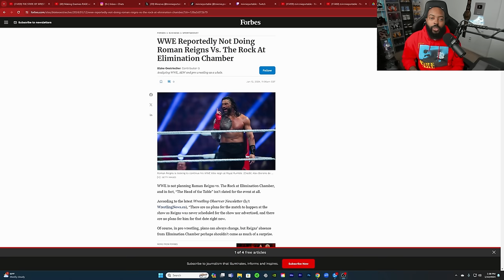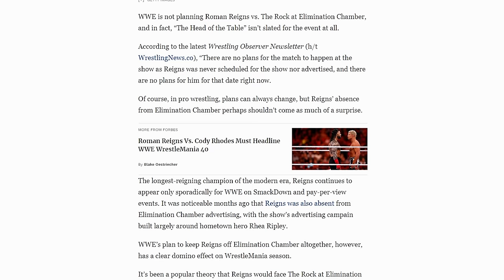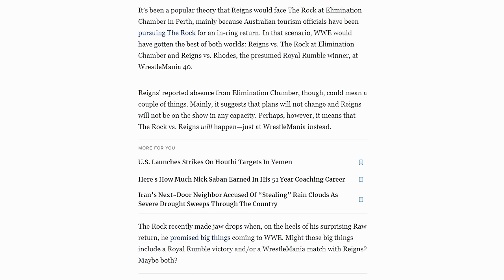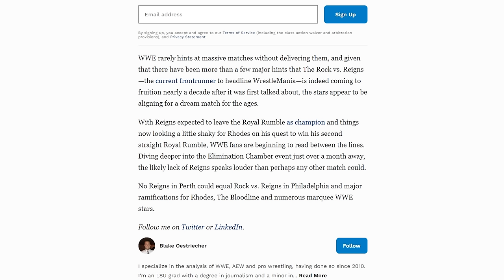ROMAN REIGNS ISNT SUPPOSED TO BE AT ELIMINATION CHAMBER